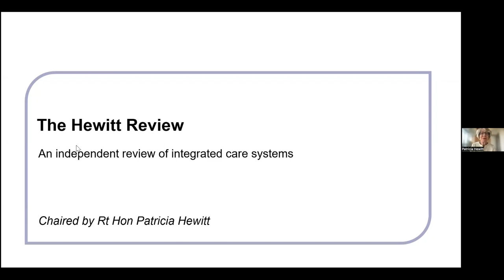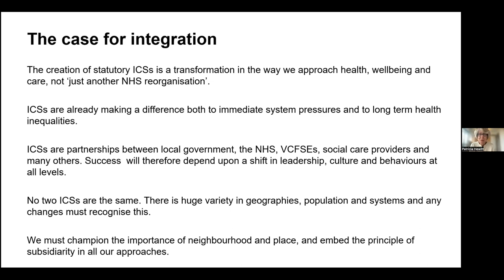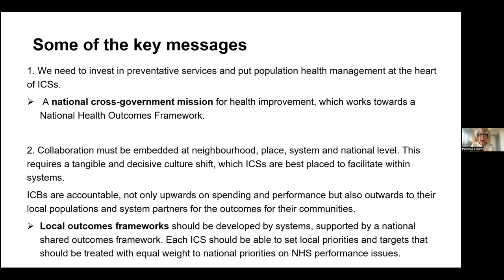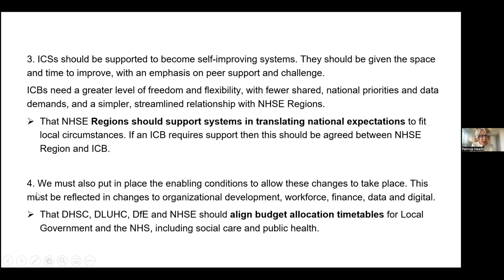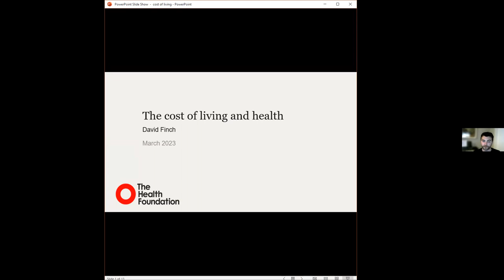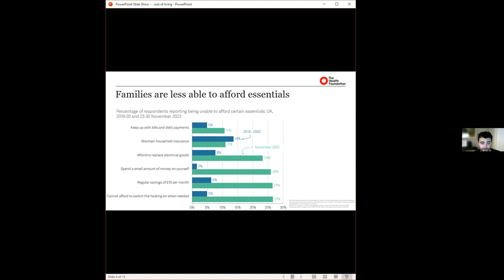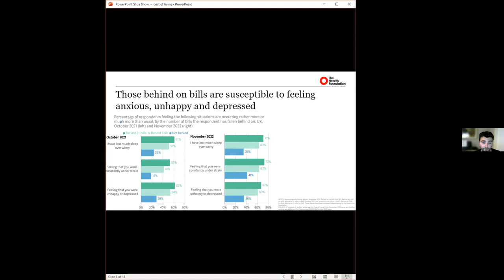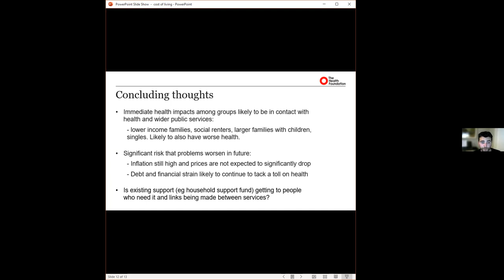Health Devolution Commission Best Practice Roundtable 22.03 23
1. Welcome, introductions and context
• Co-Chair, Rt Hon Sir Norman Lamb
• Secretariat, Phil Hope

2. The Hewitt Review
• Rt Hon Patricia Hewitt, Lead, the Hewitt Review
• All - Questions and Contributions

3. ICSs and Cost of Living Pressures
• David Finch, Associate Director, the Health Foundation
• Zina Etheridge, Chief Executive, North East London ICS

4. Concluding comments
• Speakers, Secretariat and Co-chairs